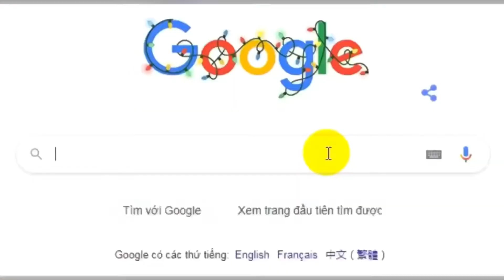Đây là ống nối thẳng cáp hạ thế 240 | Thi công cáp hạ thế | Điện Việt Nam - Điện Việt Nam -VES